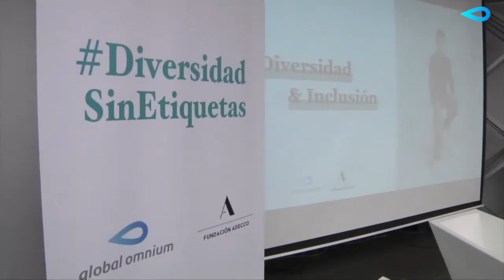Fundación Adecco y Global Omnium celebran la jornada 'Vivir superando límites'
Global Omniun, empresa española líder en la gestión del agua,  ha organizado una jornada de sensibilización en la que la embajadora de la Fundación Adecco, deportista con discapacidad y actriz de doblaje, Raquel Domínguez, ha hablado de la necesidad de derribar prejuicios y estereotipos para luchar por la diversidad y la inclusión de personas con discapacidad en las empresas.